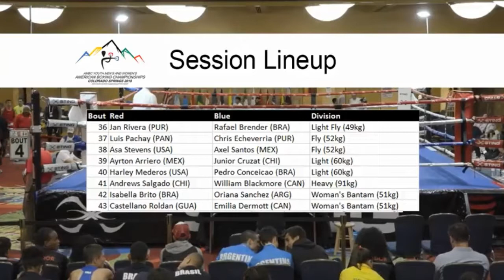4 60kg Ayrton Armando ARRIERO MEX vs Junior CRUZAT CHI